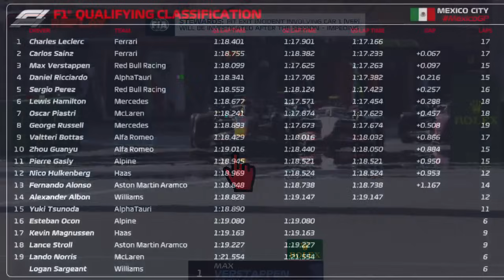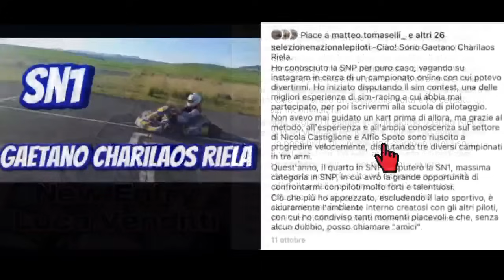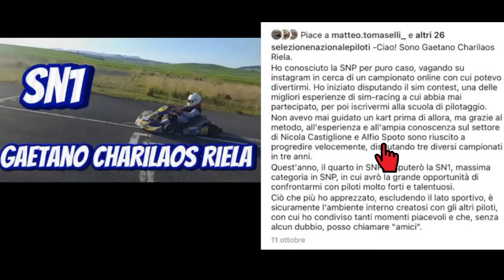F1 PRIMA FILA TUTTA FERRARI NELLE QUALIFICHE DEL GP DEL MEXICO CON LECLERC E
🏁 RACING TIME #284-2023 (Puntata #753) POLE POSITION
(RT#284)

***Credits Photo: F1 (X), Ferrari (X), Fabrega (X), Sauber Alfa Romeo F1 (X), Xavier Gàzquez (X), Red Bull (X), Moto Gp (X) e proprie